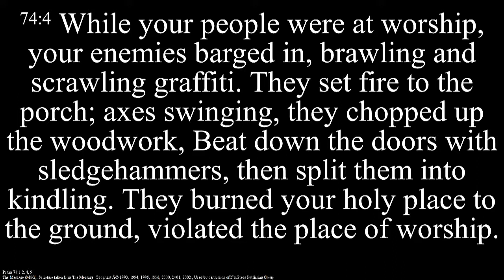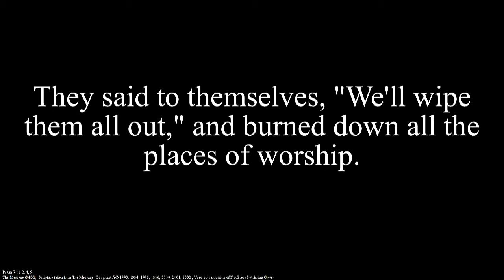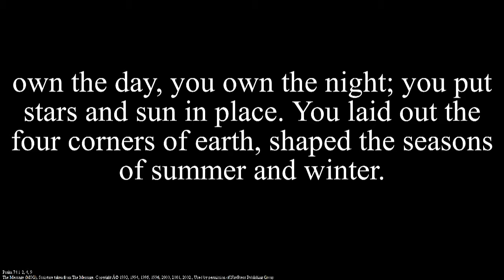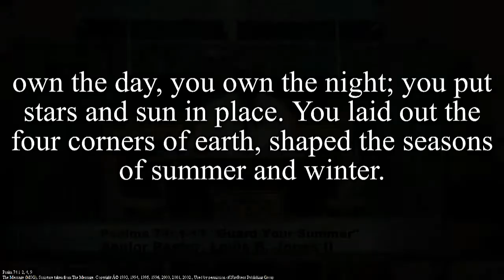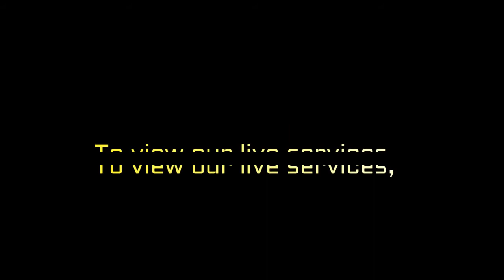June 30, 2019 - Guard your Summer